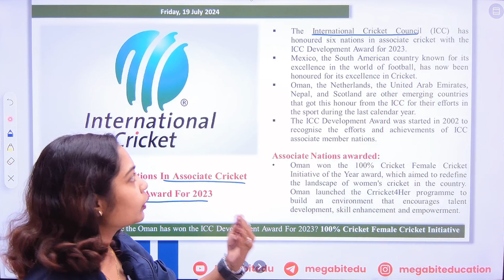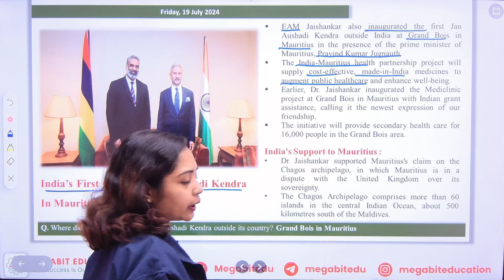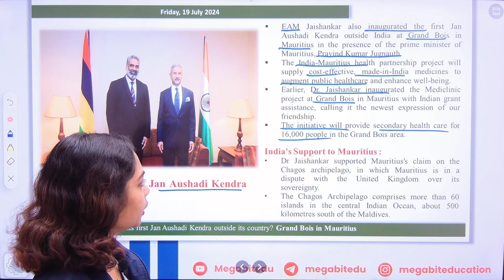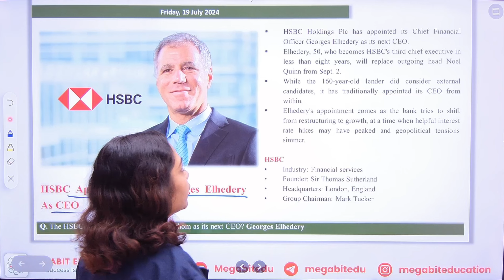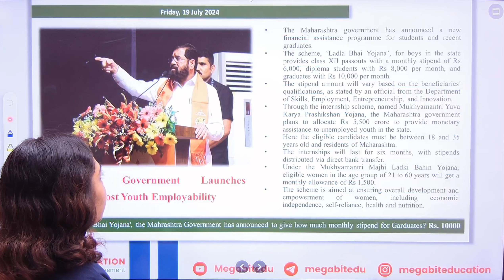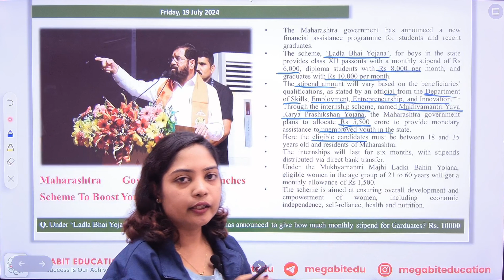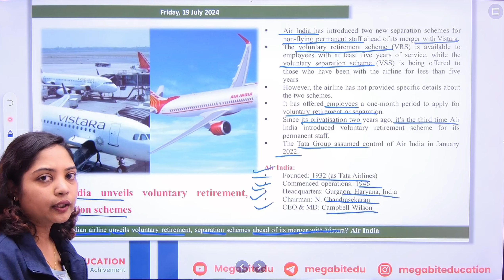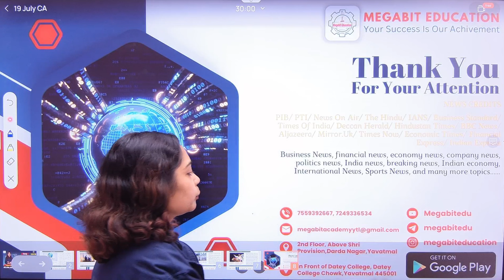Current Affairs Class | Daily CA & News | 19 July 2024 by Kalyani Mam @Megabitedu | Marathi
BANKING FOUNDATION AND ENGIEERING APTITUDE (CAMPUS RECRUITMENT TRAINING)

📌 New Batches are Starting 📌
🟣नवीन बॅचेस माहितीसाठी, कृपया खालील फॉर्म भरा

वैशिष्ट्ये
1. बेसिक पासून अॅडव्हान्सपर्यंत मार्गदर्शन
2. 100+ टेस्ट उपलब्ध
3. PDF स्वरुपात नोट्स उपलब्ध
4. Recorded Lecture
5. Unlimited View
6. Free Weekly Test

📲For admission related queries; Please Call:-
Address :

Code: D66NCR